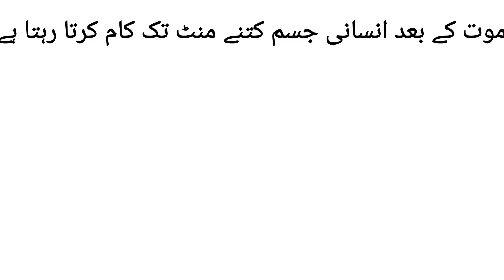Most Amazing facts in Urdu / Hindi | Facts about food and people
Hello friends
Hope you are doing awesome

In today's video, we will explore a number of amazing facts about world . Whether you want to learn about psychology facts, secrets of the mind.This video has it all.

• Interesting Facts About Space missing from Text Books

• Quick Facts to Make You the Most Interesting Person in The Room

• Amazing Facts You Don't Know 5 Minutes

•"SHOCKING" PSYCHOLOGICAL FACTS - THAT WILL MAKE YOUR LIFE EASY

•World Most Interesting Facts

•Most Mysterious Videos On Internet